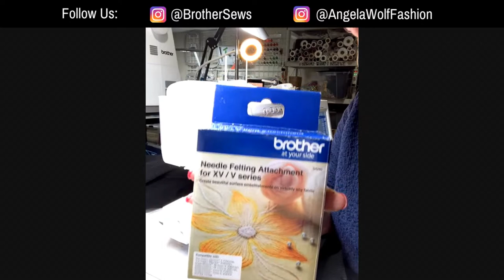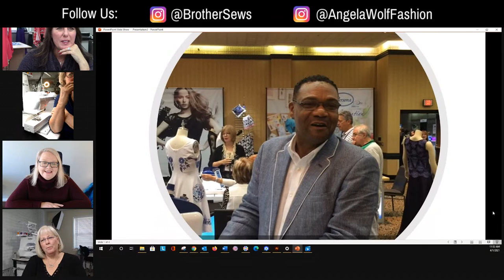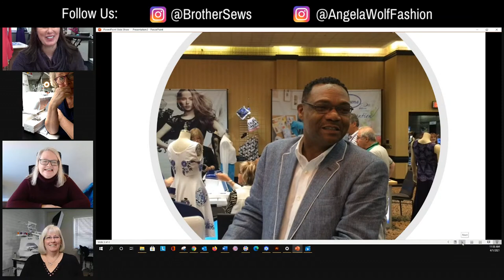Episode 157: At Your Side 🧵 Virtually!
Episode 157: At Your Side 🧵 Virtually! Brother Brand Ambassador and Brother Educator Kim Montagnese Needle Felting Silk Dupioni